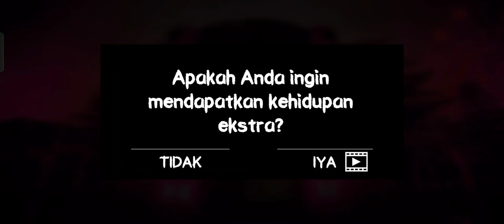DEATH PARK !!!! DIMAKAN BADUT SERAM..😱😱